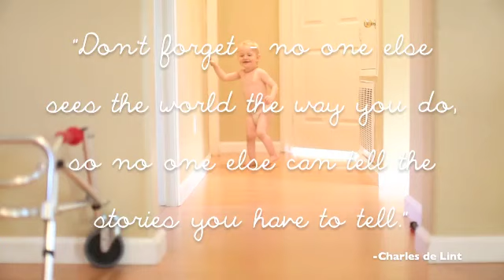A Road Less Traveled: Photo Project (teaser trailer)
A Road Less Traveled is a photo project presented by Sons & Daughters Photography.

As the mom of a child with special needs, I know the struggles of photos. But as a photographer, I know the value of a beautiful, timeless, irreplaceable photo. Being a special needs mom has really given me a whole new outlook on photography and how I am able to capture my sons unique story and beauty.

Every mom deserves to have beautiful photos of their children- photos that capture who they are and tell their story, photos that share the beauty they see everyday with the rest of the world.

Thats what this project is about.

We will be traveling across the country, photographing and collecting stories from families with special needs children (emphasis on the special). Then, we will compile these inspiring stories into a beautiful coffee table book to share with the world.

Full video and kickstarter campaign launching November 1, 2014.